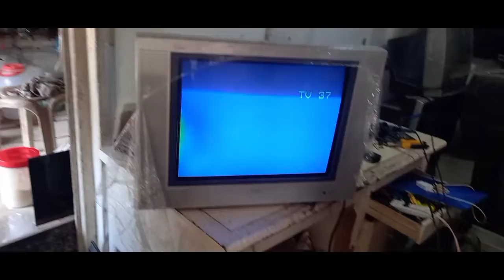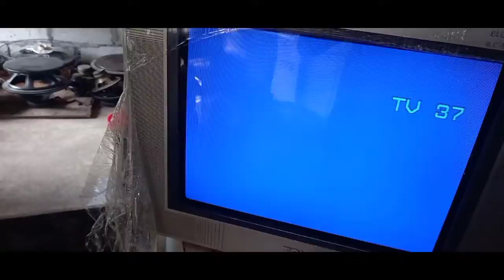PAANO TANGALIN ANG MANCHA O KULAY SA GILID NG CRT TV...